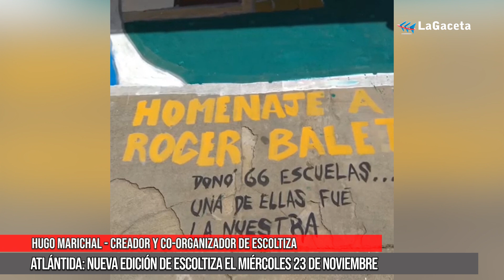Atlántida: Nueva edición de Escoltiza el miércoles 23 de noviembre - Hugo Marichal